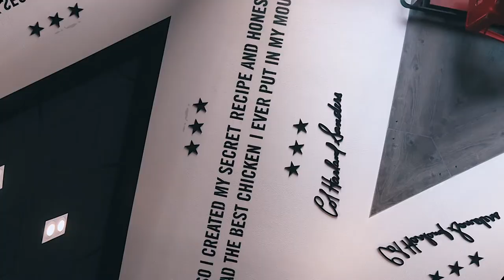KFC - Horsens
I det nye område inde i Horsens finder du KFC!
Restauranten er i 2 plan og har det seneste koncept udtryk.
I området finder du flere andre butikker, hvor du kan foretage din shopping. Herefter kan du slutte af med et måltid på KFC!

Om du vælger at spise inde på restauranten eller tage med via. vores drive-thru er helt op til dig.

Vores adresse er:  Lilli Gyldenkildes Torv 11F, Horsens 8700
Its Finger Lickin Good !